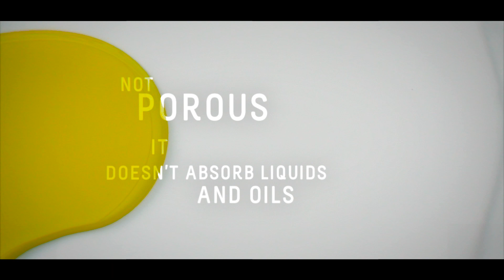Tapas & Envases Rioja - Opal - Bormioli Rocco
Opal glass is a 100% glass material. The distinctive White color, is obtained by adding fluorine. It is the ideal material for professional uses and also at home it stands out for its elegance, resistance and practicality. Discover with us its features and all the 2019 new items that Bormioli Rocco offers for the professional and home sector.

Bormioli Rocco opal glass products are synonymous with:
- Total Hygiene: it does not absorb impurities;
- Exceptionally liquid-proof: it means that it does not absorb liquids;
- High mechanical resistance with high impact resistance
- Dishwasher safe
- Easy to use: microwave oven and refrigerator safe